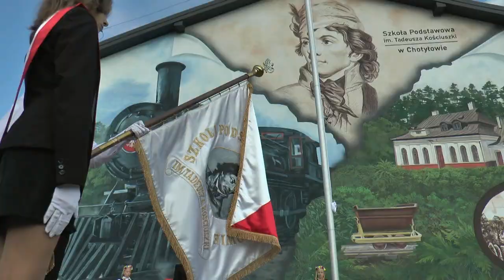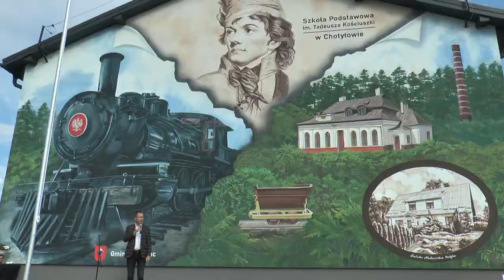Mural z historią Chotyłowa oficjalnie odsłonięty!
25 września społeczność Chotyłowa oraz Szkoły Podstawowej im. T. Kościuszki w Chotyłowie wraz z przybyłymi gośćmi i sympatykami sołectwa i placówki świętowała odsłonięcie wielkogabarytowego muralu zdobiącego jedną ze ścian budynku. Mural upamiętnia nie tylko patrona szkoły, ale też ważne dla sołectwa Chotyłów wydarzenia.